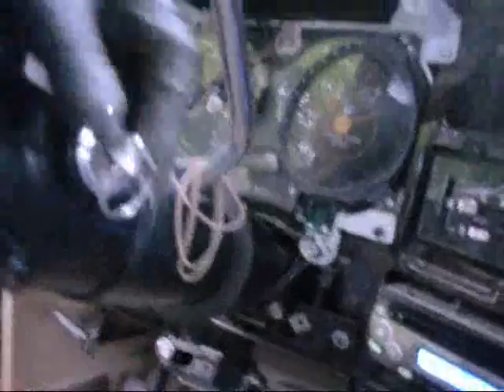5 21 12 Cub Cadet SF Sub Chain Tug Vid.wmv